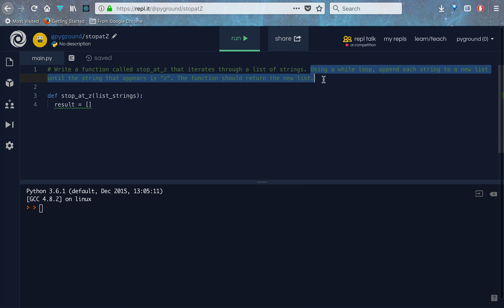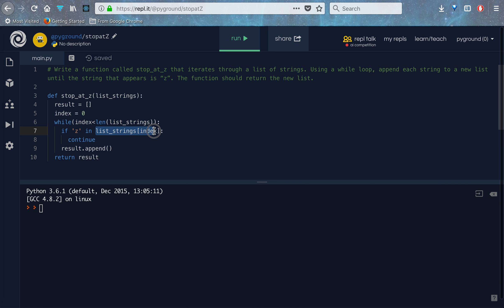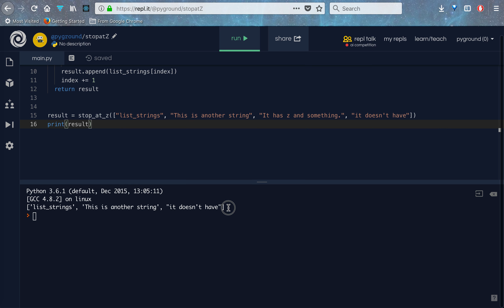Python Coding Challenge : Stop at Z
Python home work and Python coding Challenge

Stop at Z